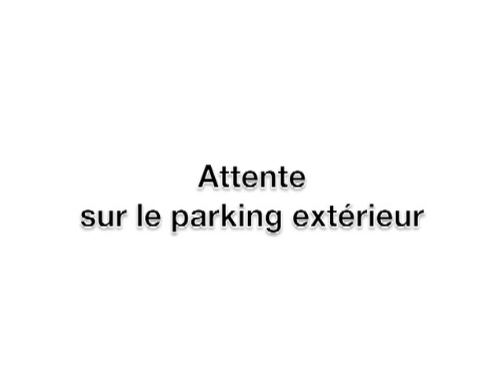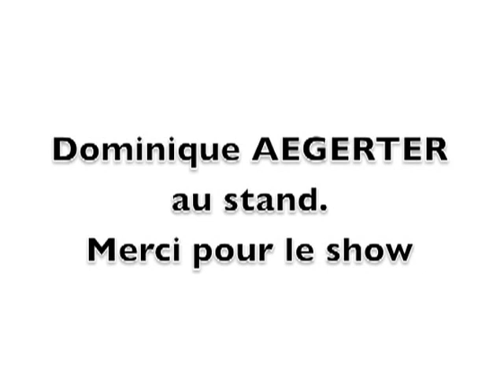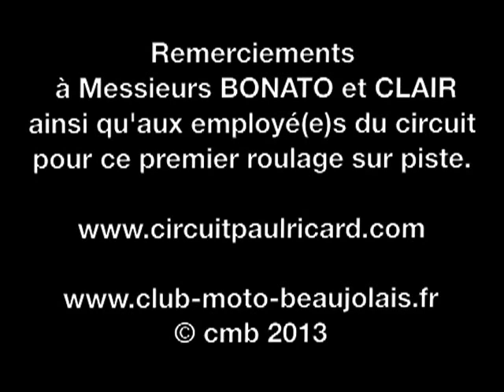Ambiance Circuit PAUL RICARD Hivernale 2013 Moto Journal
Lors de la sortie Hivernale 2013 organisée par Moto Journal, nous avons eu la chance de rouler sur le Circuit Paul Ricard au Castellet.
Cette vidéo vous permettra de ressentir la bonne ambiance qui animait les 400 motards et motardes présents.
A noter, la présence parmi nous du pilote Dominique AEGERTER sur sa Suter Moto2 n°77 en test de roulage pour la saison 2013.
Un moment inoubliable pour beaucoup, dont votre serviteur.
Du roulage 100% plaisir.